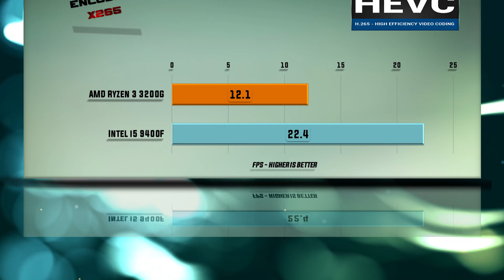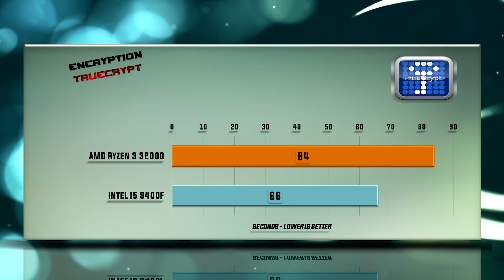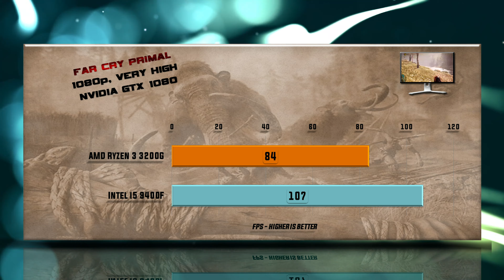Ryzen 3 3200G vs i5 9400F Benchmarks | Test Review | Comparison | Gaming | 13 Tests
AMD Ryzen 3 3200G vs i5 9400F BENCHMARK

Ballistix Elite 16 GB, DDR4, 9400F Mhz purchase link: ▶ no link right nowG8F9

CHANNEL MAIN TEST RIGs setup as following:
Corsair Vengeance LPX 16GB DDR4 9400FMHz purchase link: ▶ .

Ryzen 3 3200G CPU specs: AMD Socket AM4, Process size – 12 nm, DDR4 Support, Performance – Cores 4, Threads 4, Processor Base Frequency 3.60 GHz, Max Turbo Frequency 4 GHz, Cache L3 4 MB, Generation – ZEN+, TDP 65W, OPN Tray YD3200C5M4MFH OPN PIB, YD3200C5FHBOX.